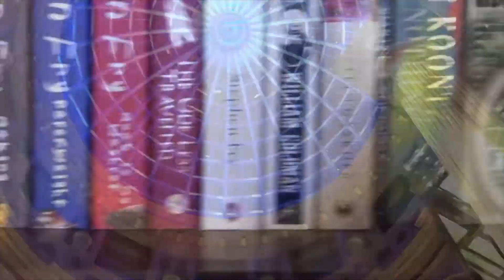Teaching First Aid In Schools - The Zog #228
The HeartBeats2020 campaign organised by students at Westhoughton High School is something I think we can all get behind.

Flood Gates by Gunnar Olsen